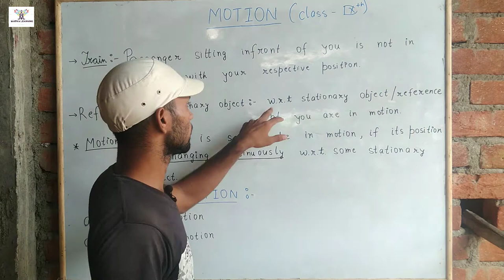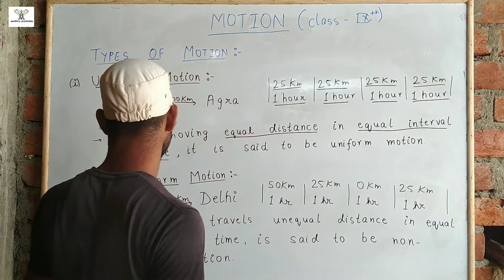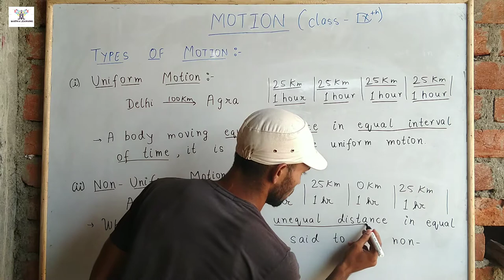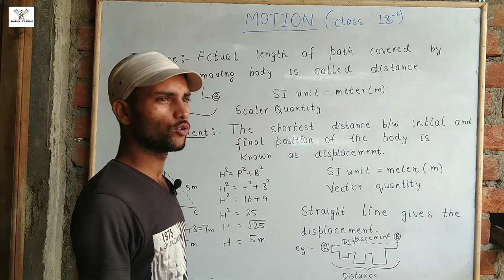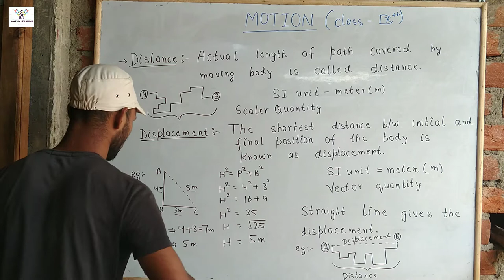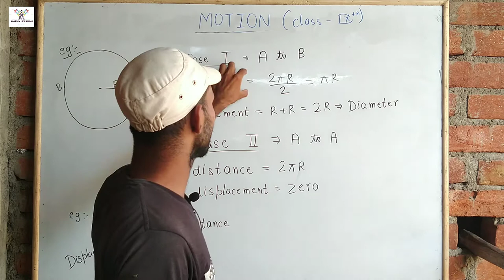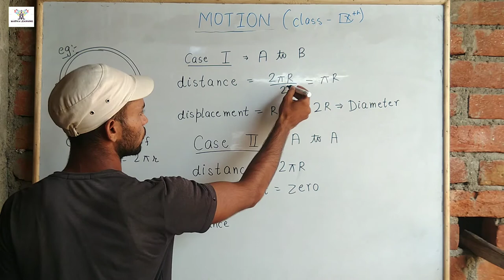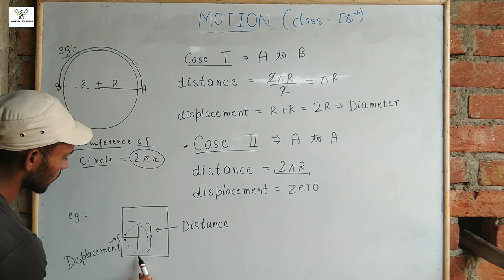Motion || class 9th || part 1 || by Suraj Sharma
Hello friends,
this is the introduction of chapter motion of class 9th. It will be very useful for you. Please make proper notes for more information.